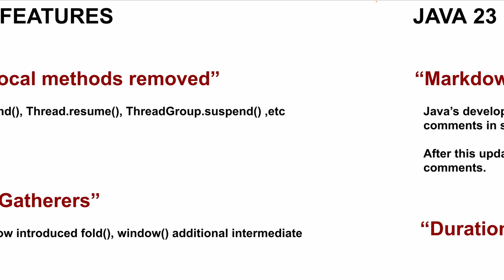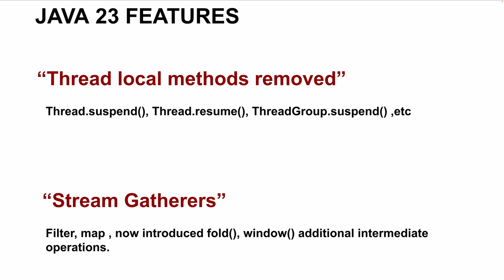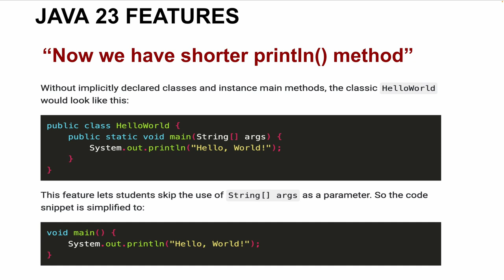JAVA 23 IN 2 MINUTES | JAVA 23 FEATURES |WHAT'S NEW IN JAVA 23" BETTER DOC, BETTER API| InterviewDOT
Here is a list of key features introduced in **Java 23**:

### **1. Virtual Threads (Project Loom)**
   - **Description**: Virtual threads significantly improve concurrency by making threads lightweight. They allow developers to create a large number of threads without worrying about system resources. Virtual threads provide the same abstraction as traditional threads but at a much lower cost.
   - **Benefit**: Simplifies the development of scalable, high-throughput applications by improving concurrency handling, particularly in server-side applications.

### **2. Sequenced Collections**
   - **Description**: New interfaces (`SequencedCollection`, `SequencedSet`, and `SequencedMap`) are introduced to represent collections that maintain both insertion and access order.
   - **Benefit**: Offers a consistent way to work with ordered collections, improving readability and convenience when working with ordered data structures like `List` and `LinkedHashMap`.

### **3. Record Patterns**
   - **Description**: Introduces record patterns for pattern matching, which allows you to match and destructure data from record types within `instanceof` expressions and `switch` statements.
   - **Benefit**: Simplifies the syntax for working with records and data classes, making the code more concise and readable.

### **4. Pattern Matching for `switch` (Enhanced)**
   - **Description**: This feature enhances the pattern matching for `switch` statements, allowing more expressive and safer ways of handling conditions. You can now match types, constants, or decompose record patterns in `switch`.
   - **Benefit**: Reduces boilerplate code and increases the flexibility of `switch` statements, making them easier to work with and more powerful.

### **5. String Templates (Preview)**
   - **Description**: String templates allow for easier and safer string formatting by embedding expressions within text. They provide more readable syntax for constructing dynamic strings using expressions inside placeholders.
   - **Benefit**: Improves code readability and safety by avoiding issues like injection vulnerabilities, compared to traditional string concatenation or `String.format()`.

### **6. Enhanced Generational ZGC**
   - **Description**: ZGC (Z Garbage Collector) receives enhancements with generational support, which allows it to handle short-lived objects more efficiently.
   - **Benefit**: Reduces garbage collection overhead by optimizing memory management, leading to better performance for memory-intensive applications.

### **7. Scoped Values (Preview)**
   - **Description**: Scoped values provide an alternative to thread-local variables, offering a more efficient way to share immutable data across threads, particularly in conjunction with virtual threads.
   - **Benefit**: Improves performance when sharing data between virtual threads, without the overhead of traditional thread-local variables.

### **8. Unnamed Patterns and Variables**
   - **Description**: This feature allows for the use of unnamed patterns and variables in destructuring patterns. You can ignore specific components of a pattern match when they aren’t needed, using `_` as a wildcard.
   - **Benefit**: Simplifies code by allowing you to focus on only the relevant components of a pattern match, improving code readability.

### **9. Improved Foreign Function & Memory API (Third Preview)**
   - **Description**: This API allows Java programs to efficiently interoperate with native code and handle off-heap memory. The Foreign Function & Memory API has been improved further, allowing easier and safer interaction with non-Java memory and functions.
   - **Benefit**: Enhances performance and flexibility for applications that need to interact with native libraries or perform low-level memory manipulation.

### **10. Deprecation and Future Removal of Finalization**
   - **Description**: Java is deprecating finalization with plans for removal in a future version. Finalization has been known to cause issues in resource management, and alternatives like `try-with-resources` are preferred.
   - **Benefit**: Promotes the use of more reliable resource management techniques, improving application performance and stability.

### **11. Classfile API**
   - **Description**: Java 23 introduces a new Classfile API for reading and writing Java class files. This provides a way to inspect and manipulate class file structures.
   - **Benefit**: Useful for tooling developers, this API simplifies the process of working with Java bytecode and class files, without relying on external libraries.